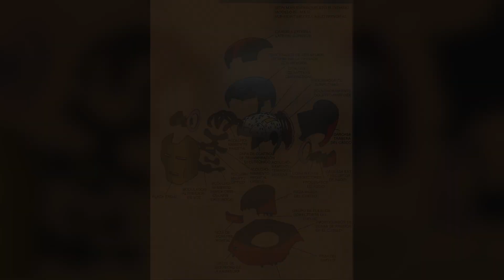¿Cómo es el CASCO de IRON MAN POR DENTRO?